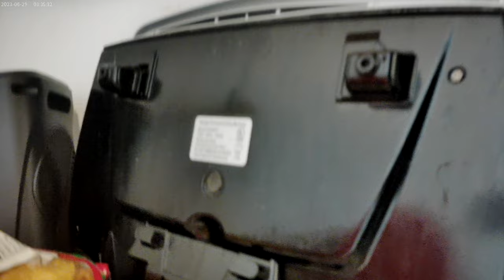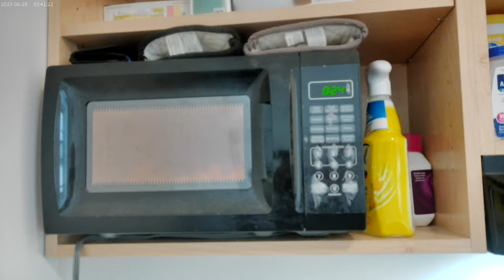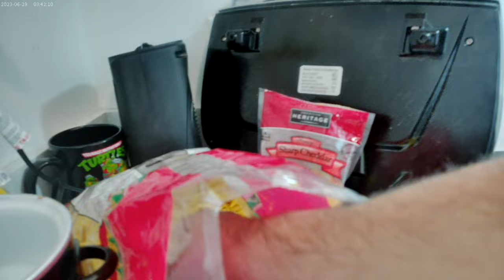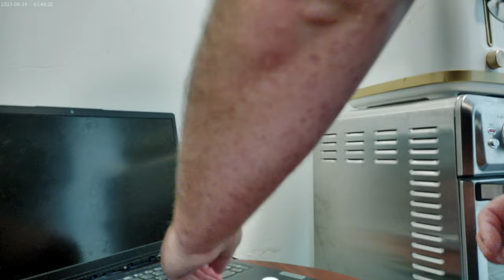Chips with Sharp Cheese and leftover cut up beef for lunch; 11-3-2024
So, I cut up the rest of the leftover beef that was still in the slow cooker, which was in the fridge.  Then I fried the cut up beef on the stove while I melted some sharp shredded cheddar on some corn chips in the microwave.  I actually wound up making two layers of this chips beef and cheese combo allowing me to use the entire bag of sharp shredded cheddar.  I topped all that with some ranch I bought from Target, which I am not a big fan of; the ranch I mean.  I had Dr. Pepper to drink with this lunch !!